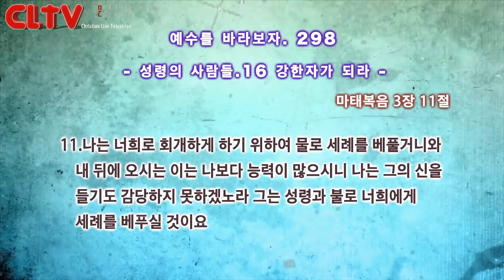CLTV 파워금요예배ㅣ예수를 바라보자(298회)ㅣ'성령 시리즈 16'ㅣ화광교회(윤호균 목사)